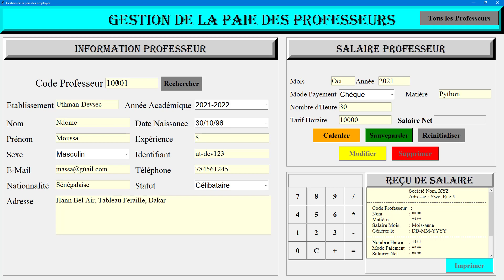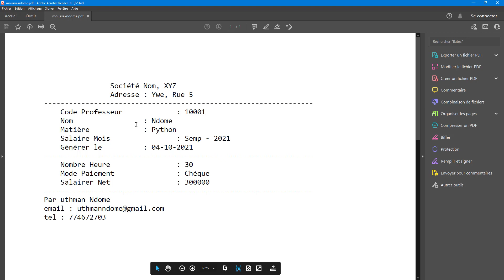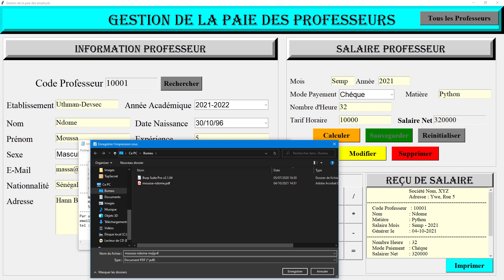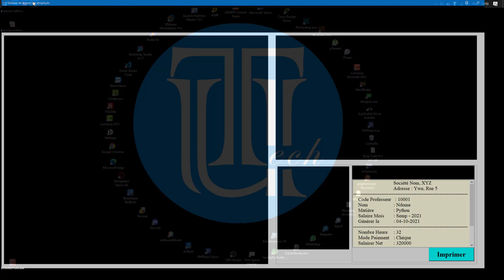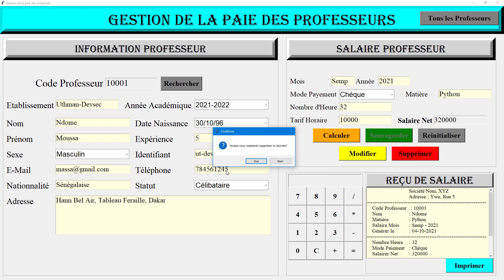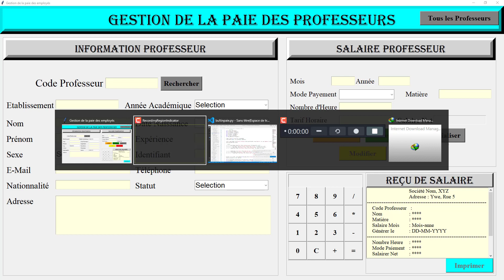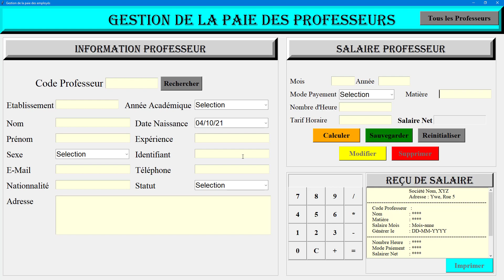Générer Bulletin Salaire 0 # Présentation - Tkinter, Python